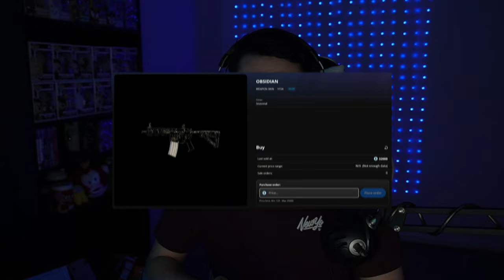The Marketplace NEEDS To Be Fixed In Rainbow Six Siege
The Marketplace has so many possible improvements that could be changed to make it better but will Ubisoft do any of these or continue to disappoint the community?

If you wish to support me further here is a direct link to my PayPal!

Some more info for those who are wondering what gaming equipment i use.

Gaming equipment:
Mic: HyperX QuadCast
Headset: HyperX Cloud II
Keyboard: Razor BlackWidow V3
Mouse: Redragon M808
Stream Deck
Camera: Sony A6400
Ring Light